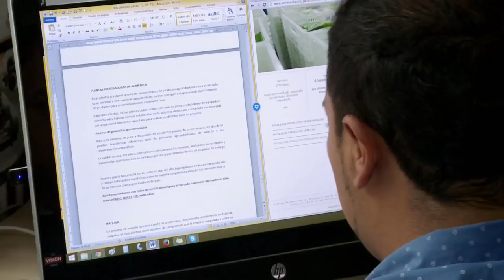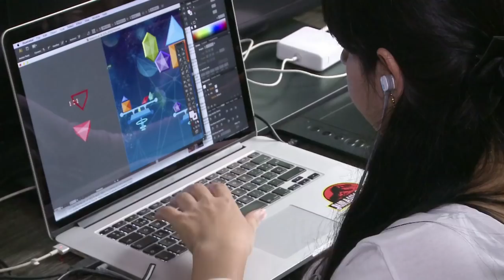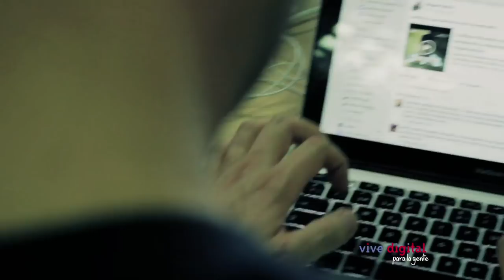Ministro David Luna, nos invita a la convocatoria de TalentoTI ViveDigitalTV C14 N1